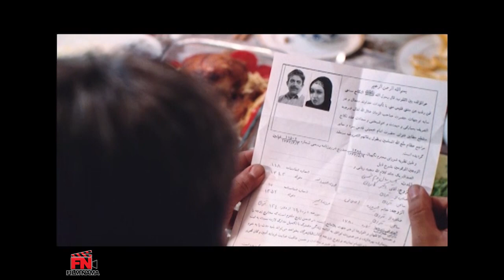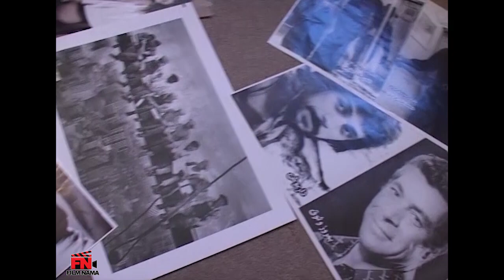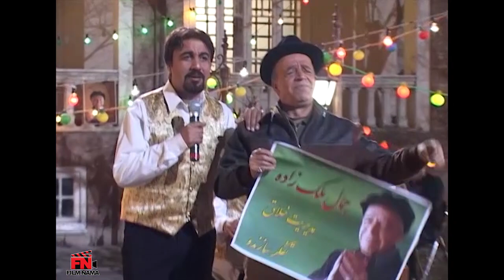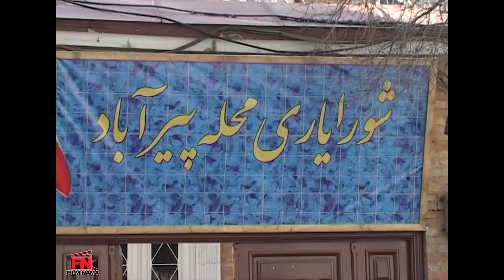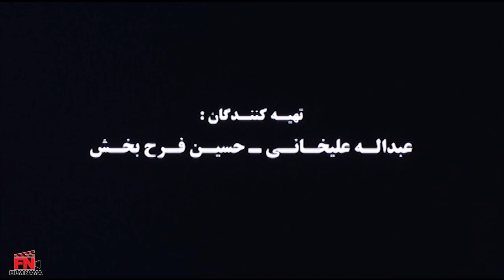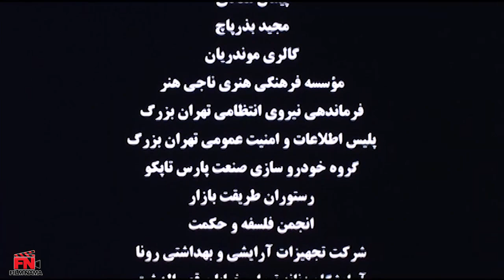فیلم سینمایی آقای هفت رنگ - پشت صحنه | Film Aghaye Haft Rang - Backstage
فیلم سینمایی آقای هفت رنگ - پشت صحنه

خلاصه داستان
مردی که به قصد دزدی وارد خانه ای میشود، بطور اتفاقی به دومین ازدواج پنهانی یکی از مسئولین شورای محل پی میبرد و تصمیم میگیرد از این موضوع به نفع خود سوء استفاده کند…

بازیگران:
حسن پورشیرازی، رضا عطاران، افسانه بایگان، مریم سلطانی، لیندا کیانی، محسن قاضی مرادی، نیکی کریمی، مریم امیرجلالی و…

کارگردان: شهرام شاه حسینی
تهیه کننده: عبدالله علیخانی
نویسنده: علیرضا معتمدی

Film Aghaye Haft Rang - Backstage

Synopsis:
A man who enters a house with the intention of stealing accidentally finds out about the second secret marriage of a local council official and decides to take advantage of it.

Production: 2007
Release: 2008

Cast:
Hassan Pourshirazi, Reza Attaran, Afsaneh Baygan, Maryam Soltani, Linda Kiani, Mohsen Ghazi Moradi, Niki Karimi, Maryam Amirjalali and…

Director: Shahram Shah Hosseini
Producer: Abdullah Alikhani
Author: Alireza Motamedi

Film Nama has the best collection of movies, TV series and documentaries.